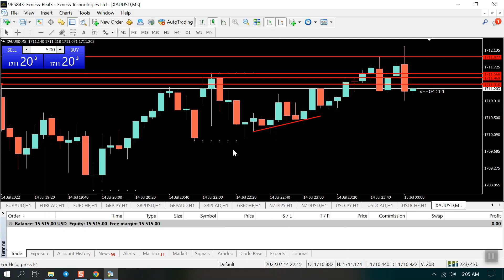Forex Bangla Tutorial 2022 - অনলাইনে আয় করার সহজ উপায় ! ১৩০ ডলার প্রফিট করলাম !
Forex Bangla Tutorial 2022 - অনলাইনে আয় করার সহজ উপায় ! ১৩০ ডলার প্রফিট করলাম ! আপনারা যদি আমার কাছে ট্রেডিং শিখতে চান ?! আজই জয়েন করুন আমার ট্রেডিং কোর্সে । কোর্সে জয়েন করতে আমাকে এই লিঙ্কে নক করুন,

Do you like my previous “Forex Bangla Tutorial - অনলাইনে আয় করার সহজ উপায় ! ৫০৬ ডলার প্রফিট করলাম !" video.

If you like the “Forex Bangla Tutorial 2022 - অনলাইনে আয় করার সহজ উপায় !

Want to learn more?! Here is lists of videos (course materials+educational videos) you need to see today!